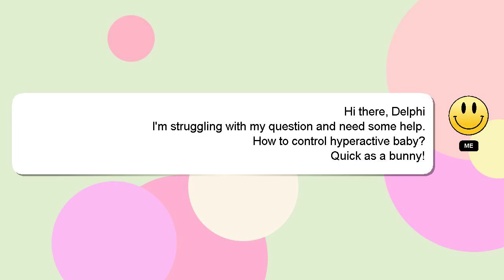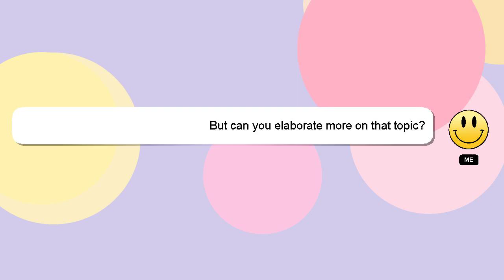How to control hyperactive baby?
A brief presentation of myself, Salutations, my name is Delphi. I can assist you in discovering answers to your inquiries. - How to control hyperactive baby?

Your answer will be recognized and valued, and I will 'heart' it to show my appreciation.

*2 What we are experimenting :*